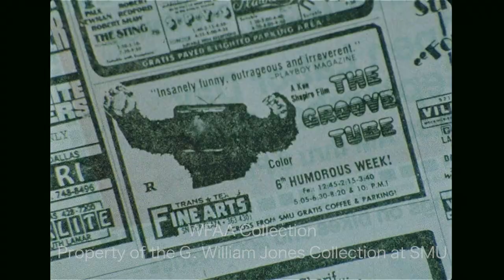Dallas Movie Classification Board - August 1974